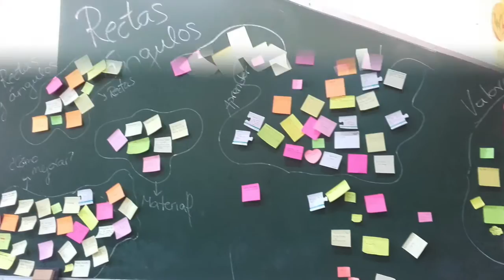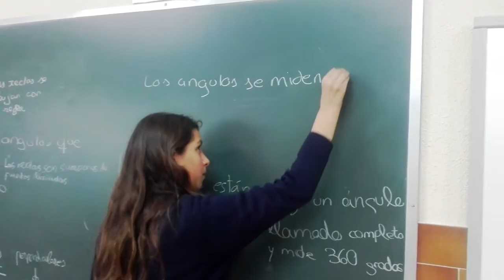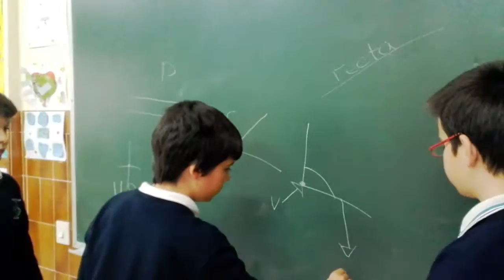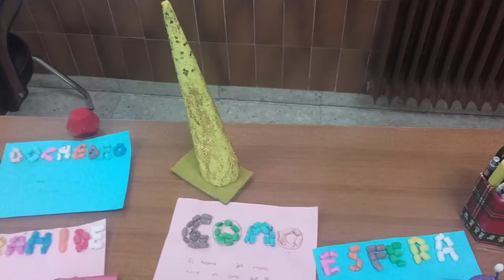DFC España 2016, GEOMETRÍA, COLEGIO LA ASUNCIÓN (HH. JOSEFINAS DE LA STMA. TRINIDAD)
DFC España ha recibido el proyecto GEOMETRÍA de COLEGIO LA ASUNCIÓN (HH. JOSEFINAS DE LA STMA. TRINIDAD), de Cáceres. Así nos cuentan en qué consiste: El proyecto se ha realizado en la clase de matemáticas, en 5º de E.P., con varios temas que engloban aspectos de Geometría..
 Tipo de centro: Concertado.
 Grado de los participantes: Primaria.
 Categoría: Escuela.
 Subcategoría: Otros.
Entrada: 582.